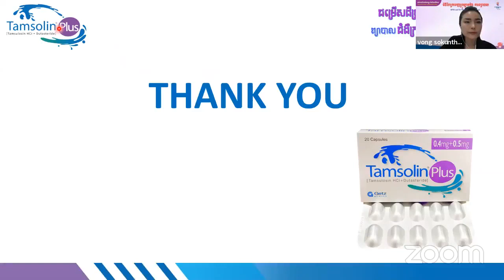BPH and Its Medical Management part 2